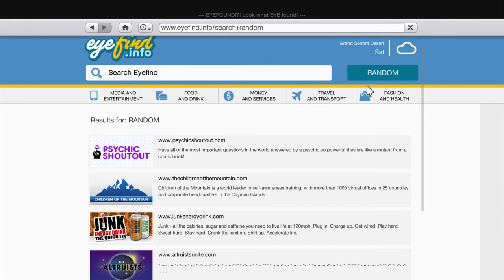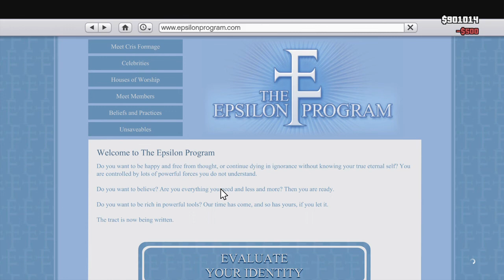Grand Theft Auto V Seeking The Truth